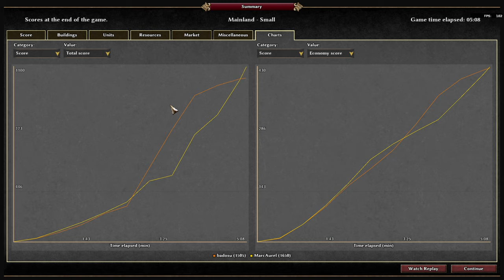0 A.D. 1v1 Tournament [Week 1] - MarcAurel (Gauls) vs Badosu (Gauls)